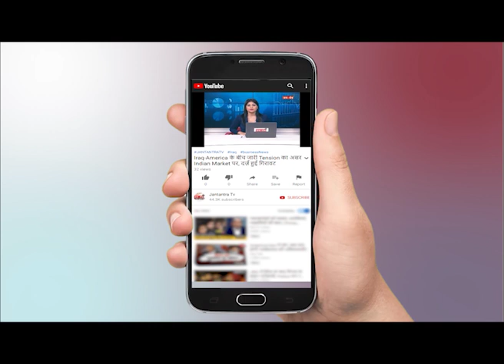राज्यसभा की 19 सीटों के लिए मतदान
WATCH राज्यसभा की 19 सीटों के लिए मतदान  ON JANTANTRA TV